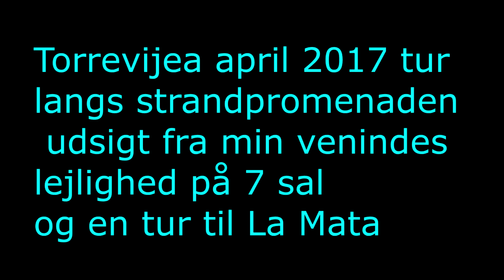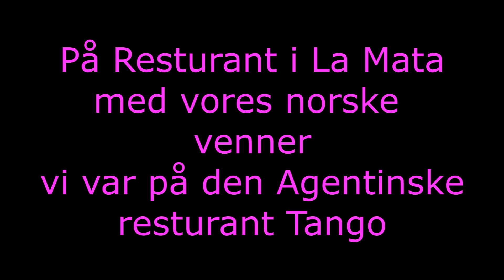Torrevieja april 2017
Torrevieja april 2017  Strandpromenaden
samt La Mata og Udsigt fra venindes lejlighed og på Tango angentina Resturante